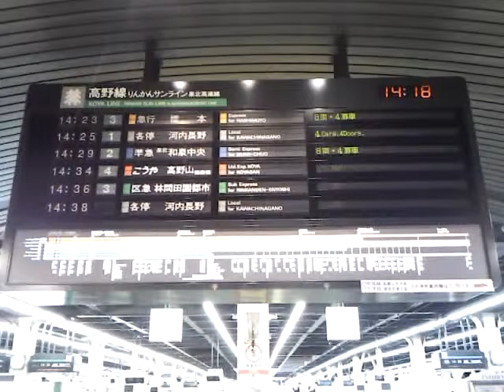南海なんば駅、フラップ式の列車案内表示機（高野線）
今では全国的にめずらしくなってきた（？）、南海なんば駅のフラップ式の列車案内表示機（高野線）です。

列車が発車する直前に一番上の表示が消えます。

2013/ 4/10撮影